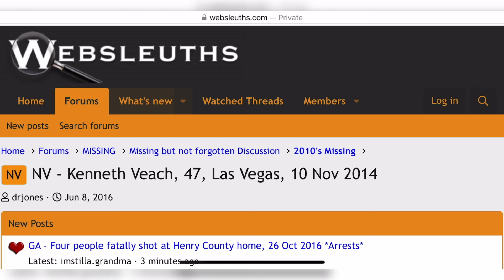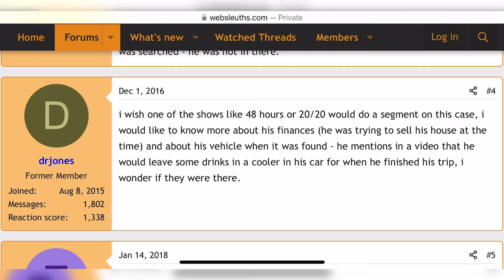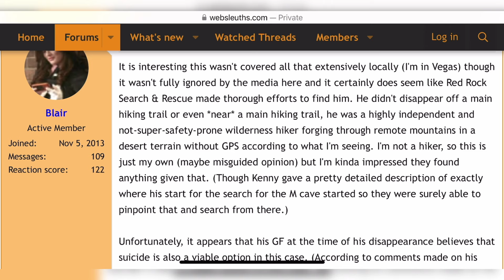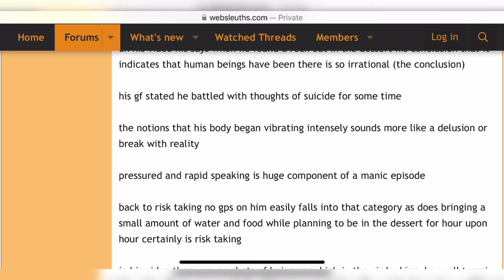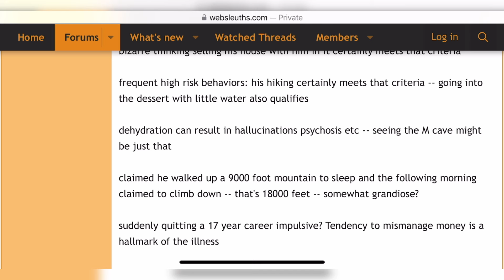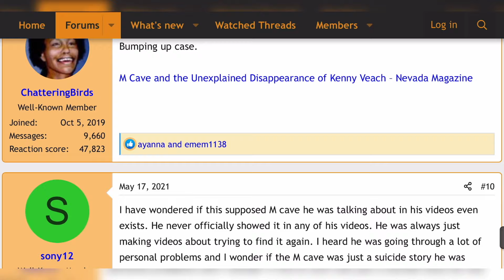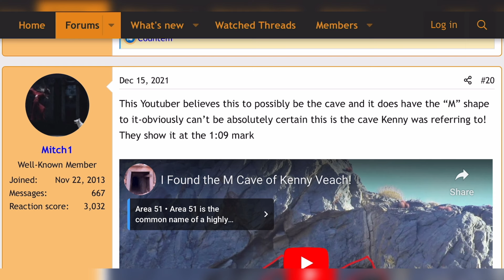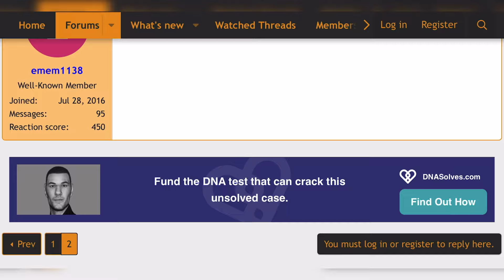Strange Claims Found about Kenny Veach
Kenny Veach / M Cave case forum analysis. Some shocking claims found about Kenny Veach.